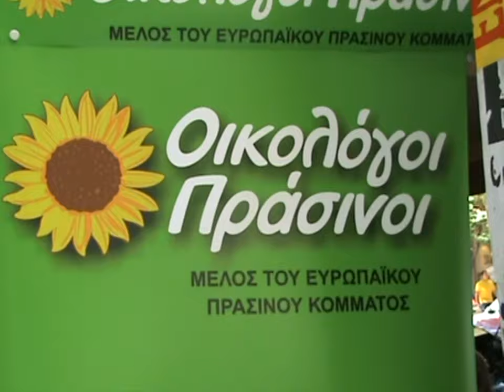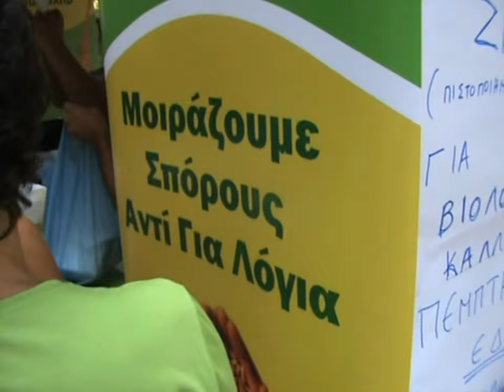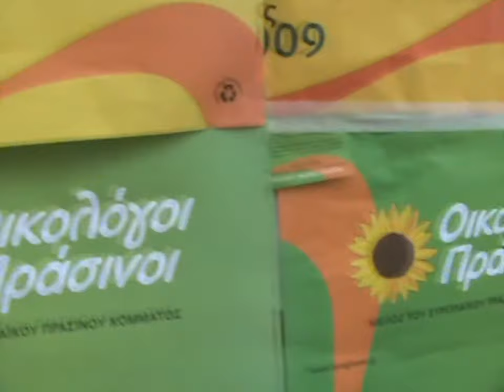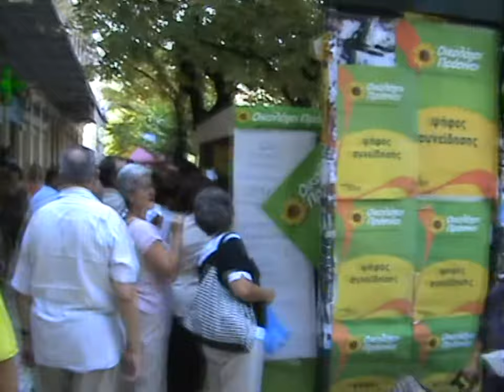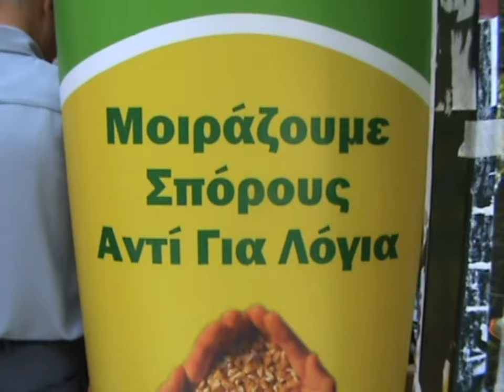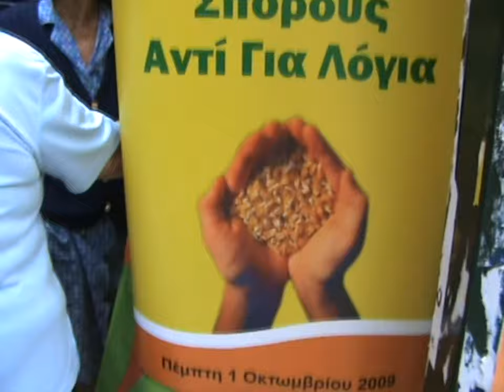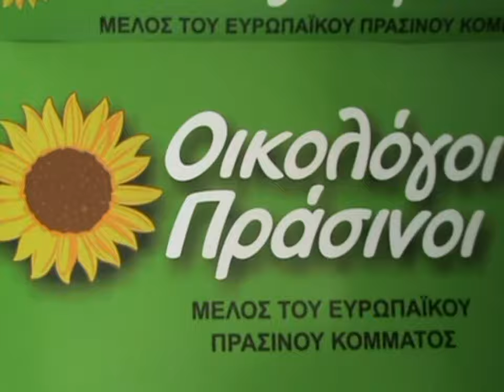Μοιράσαμε σπόρους αντί για λόγια...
Οι Οικολόγοι Πράσινοι Κέρκυρας, μοίρασαν σπόρους με πιστοποίηση Βιολογικής Καλλιέργιας, αντί για προεκλογικά λόγια... Η ωραιότερη προεκλογική εκδήλωση που έγινε ποτέ!